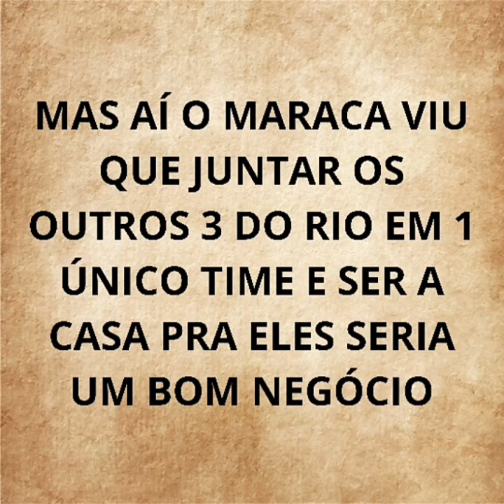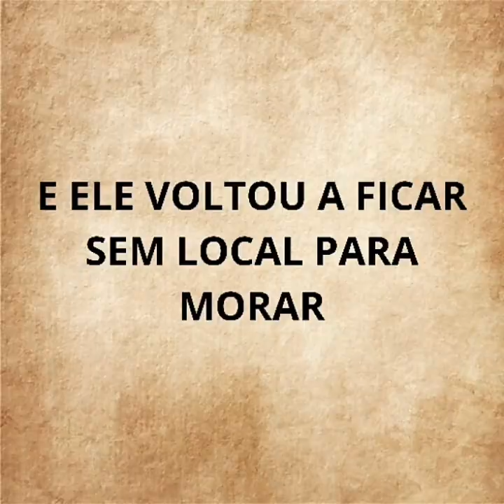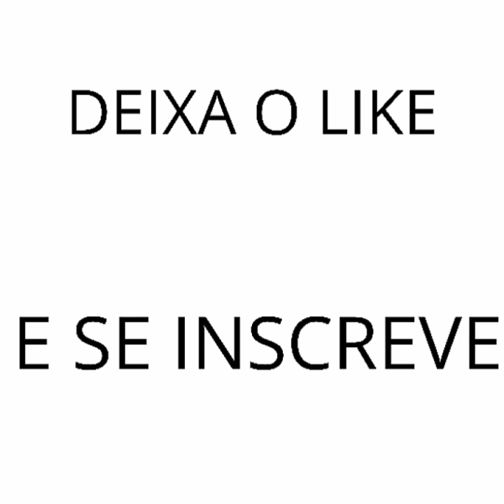EM BUSCA DE UM ESTÁDIO - TRAILER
JORNADA DO FLAMENGO EM BUSCA DE UM ESTÁDIO 😂😂😂